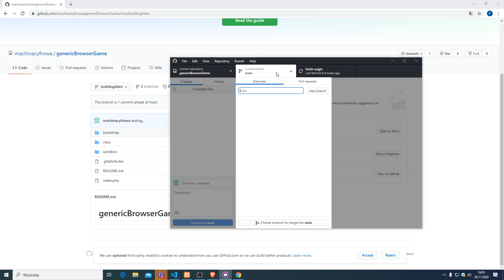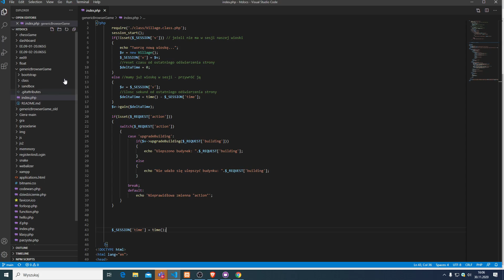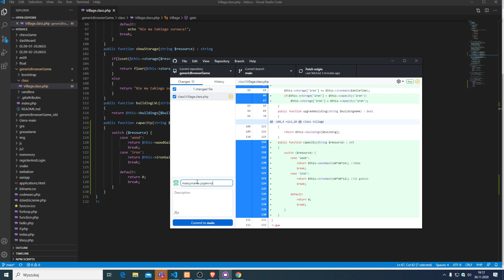Odcinek 7 - Maksymalna pojemność magazynu surowców